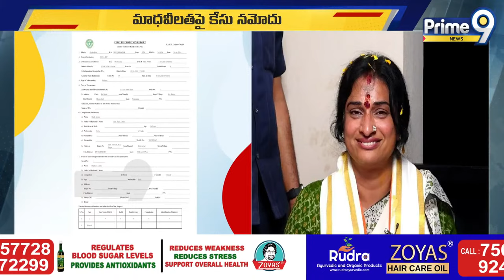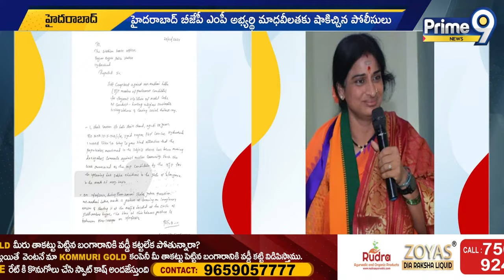బిజెపి ఎంపీ అభ్యర్థి మాధవీలత అరెస్ట్ | BJP MP Candidate Madhavilatha Arrest | Prime9 News